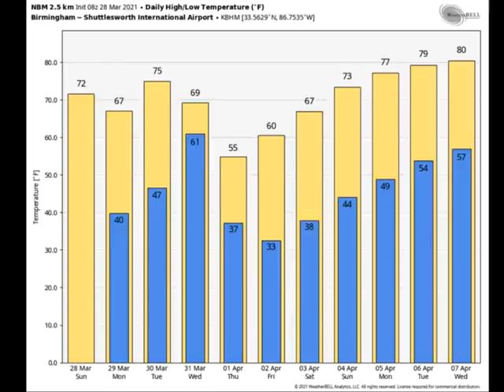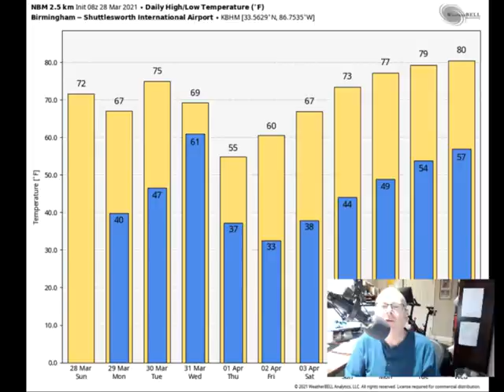Weather Xtreme for Sunday, March 28, 2021